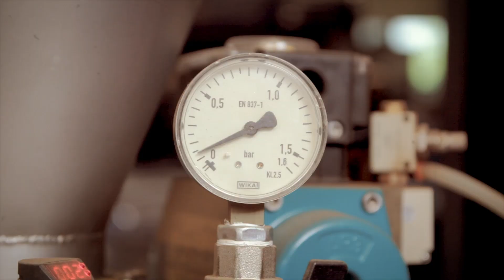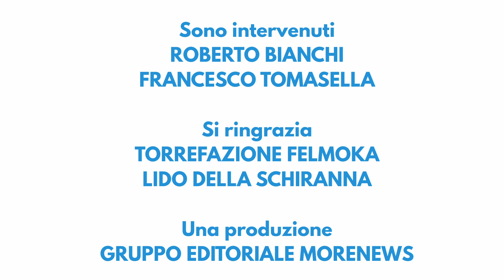Backstage Estate - 4° puntata: Francesco Tomasella e Roberto Bianchi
Quarta puntata del talk show estivo di VareseNoi.it, condotto dal caporedattore LaPresse Vito Romaniello: ospiti il candidato sindaco di Varese Libera Francesco Tomasella, organizzatore anche dell'ultima manifestazione in piazza Monte Grappa, che ha fatto discutere parecchio, contro l'obbligo di Green Pass e vaccinazione, e il presidente della Pro Loco Varese Roberto Bianchi, acuto protagonista del dibattito cittadino e in prima linea con iniziative capaci di ravvivare l'interesse dei varesini e non solo. Si parlerà di città e di futuro, naturalmente con un occhio di riguardo alle prossime elezioni amministrative